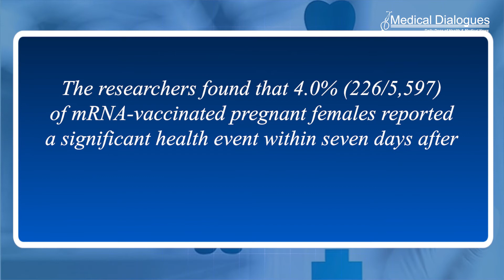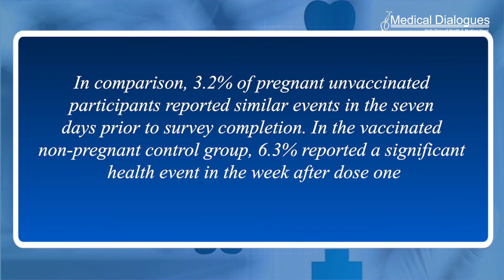Large study confirms that COVID 19 mRNA vaccines are safe in pregnancy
This new study, from The Canadian National Vaccine Safety (CANVAS) Network, looked at data from participants across seven Canadian provinces and territories between December 2020 and November 2021. All vaccinated participants were asked to self-report any health events during the seven days following each dose of COVID-19 vaccine.

The unvaccinated pregnant control group was asked to record any health problems over the seven days before they filled out the survey. In total, 191,360 women aged 15-49 years with known pregnancy status completed the first dose survey and 94,937 completed the second dose survey.